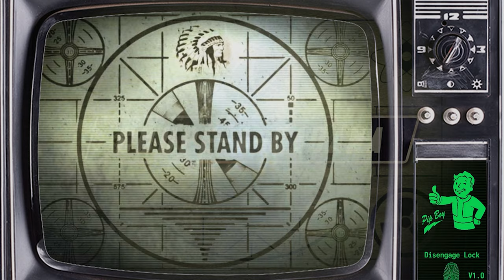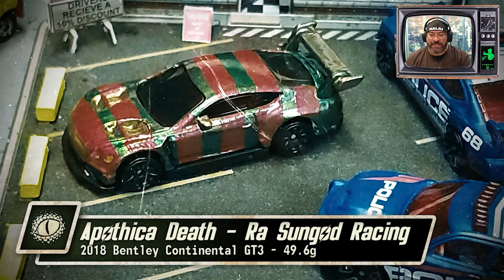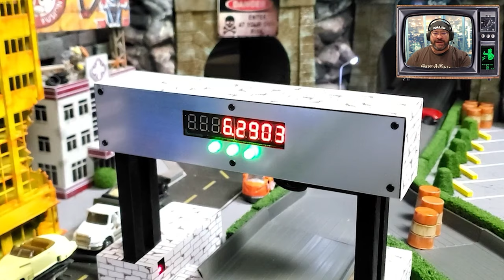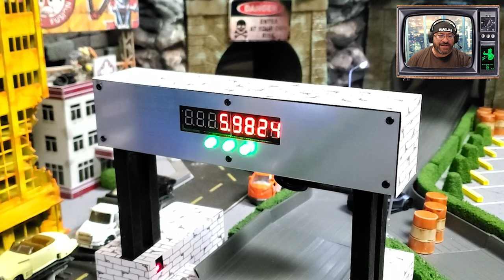Round 3 - Coupe-A-Cabana Diecast Racing Tournament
Round 3 of this 1/64 scale coupe diecast racing tournament.

Then & Now come together for an epic showdown of modern design versus rumbling muscle in this 1/64 scale diecast racing tournament, known as Coupe-A-Cabana! The Pacific Rim Speedway may not have beaches, but we have cliffs overlooking Kaiju, a wonderfully smelling sewer vent, and our very own nuclear power facility. The theme of this race focuses on the Coupe models, and it is round 3!

00:00 Introduction
00:16 Welcome to Monster Motorsports
00:56 Group 5 Driver Introductions
01:36 Group 5 Racing
07:25 Group 6 Driver Introductions
08:06 Group 6 Racing
13:59 Final Thoughts
14:54 Thanks for Watching!

About Monster Motorsports - Diecast Racing:
YouTube channel based in Colorado, USA and features 1/64 scale diecast car racing, directed toward adult diecast collectors and racing fans. Check out our behind the scenes and rundown videos for the Pacific Rim Speedway race track, as well as full diecast racing tournaments.

The Bethesda Softworks LLC, names, logos, and Brands are owned by ZeniMax Media Inc. and are registered trademarks and copyrighted by ZeniMax Media Inc. Monster Motorsports Diecast Racing is not associated with any of ZeniMax Media’s products. This Product is Not Endorsed By Zenimax Media Inc.

Music Title: Car Advertising
Artist/Composer: GreenRocketAudio